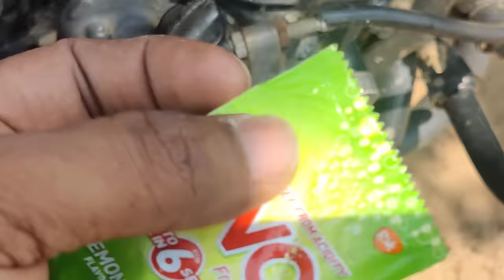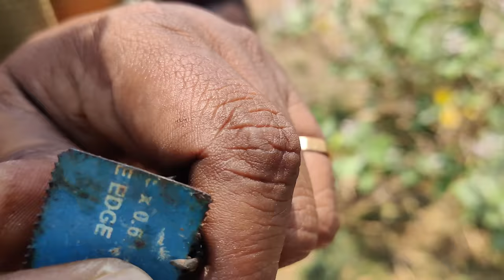బైక్ ఇంజన్ లో ENO వేస్తే Shocking Results 🔥| How to Flush Bike Engine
NR CARBON ANTIDOTE వలన ఉపయోగాలు:
1) ఇంజన్ యొక్క combustion chamber చాంబర్ లో నిల్వ ఉన్న కార్బన్ ఉద్గారాలను తీసివేస్తుంది
2) ఇంజన్ యొక్క combustion chamber లో పెట్రోల్ అధికశాతంలో వృధా అవ్వకుండా చేస్తుంది
3) ఇంజన్ యొక్క Knocking తగ్గిస్తుంది
4) వాతావరణ కాలుష్యాన్ని నివారించి మీ యొక్క వాహన ఇంజన్ కాలపరిమితిని పెంచుతుంది
5) మీ వాహనం మైలేజ్ 20 శాతం అధికం చేస్తుంది
6) మీ వాహనం యొక్క పిక్ అప్ పెరుగుతుంది, టార్క్ పెరుగుతుంది, పవర్ పెరుగుతుంది
 NR CARBON ANTIDOTE యొక్క అవసరత కలిగిన వాహనాలు:
1)అధికమైన నల్ల పొగను వెదజల్లుతుంటాయి
2) వాహన సైలెన్సర్ నుంచి ఇంధన వాసన వెలువడుతుంది
3) ఇంధనం వ్యర్థముగా ఉపయోగించబడటం వలన సైలెన్సర్ నుంచి నిప్పు కనికలు వెలువడుతుంటాయి
4) క్లచ్ ప్లేట్లు బాగానే ఉన్నప్పటికీ బండి పికప్ తక్కువగా ఉంటుంది
5) బండి కండిషన్ అంతా బాగానే ఉన్నప్పటికీ మైలేజ్ చాలా తక్కువ వస్తుంది
NR CARBON ANTIDOTE అవసరం లేని వాహనాలు:
1) ఈ వాహనాల నుంచి నల్లటి పొగ కాని తెలలని పొగ గాని అధిక ఎక్షలరేషన్ ఇచ్చేటప్పుడు కూడా రాదు
2) మంచిగా మైలేజ్ వస్తుంది
3) స్పార్క్ ప్లగ్ గోధుమ వర్ణంలో మండి ఉంటుంది
4) వాహన పికప్ బాగానే ఉంటుంది
5) వాహన సైలెన్సర్ నుంచి ఇంధన వాసన రాదు
6) చివరగా ఆరోగ్యం గల వాహనానికి NR CARBON ANTIDOTE అవసరం లేదు
NR CARBON ANTIDOTE పనిచేయని సందర్భం:
1)మీ వాహనం బోర్ కి వచ్చినట్లయితే ఆ సమస్యను NR CARBON ANTIDOTE పరిష్కరించలేదు
2)వాహనం నుంచి వచ్చే తెల్లని పొగ నివారించ బడదు కానీ కాలుష్య శాతం నివారిస్తుంది
NR CARBON ANTIDOTE మీ వాహనానికి ఇంజెక్ట్ చేసే విధానం:
1)మీ వాహనం యొక్క Combustion Chamber నాకు మరియు కార్బొరేటర్ నకు ఈ మధ్యన గల AIR SUCCESSION పైపు నకు కానీ AIR INTAKE పైపు నకు గాని ఇంజెక్ట్ చేయవలెను
2) మీ ప్యాకెట్ నందు గల 20ml సిరంజీ తో నిండుగా లిక్విడ్ తీసుకొని మొదటి మోతాదుగా ఇవ్వవలెను
3) ఈ ప్రక్రియ అంతటికి సంబంధించి యూట్యూబ్ ఛానల్ నందు NR ANTIDOTE వీడియోలను పరీక్షించ వలెను
4) మొదటి మోతాదు ఇంజక్షన్ ఇచ్చిన తర్వాత మీ వాహనం యొక్క సైలెన్సర్ వద్ద తెల్లని కాగితాన్ని ఉంచి అధిక శాతంలో ఎక్సలరేషన్ చేసినట్లయితే కాగితం మీద నల్లని పొగ యొక్క కార్బన్ ఉద్గారాలు నిలిచి యున్న యెడల మరుసటి రోజు ఈ విధముగా కార్బన్ ఉద్గారాల పరీక్ష చేసి రెండవ మోతాదును ఇవ్వవలెను ఒకవేళ కార్బన్ ఉద్గారాల సంఖ్య పూర్తిగా నివారించబడి నట్లయితే రెండవ మోతాదు ఇంజక్షన్ ఇవ్వనవసరం లేదు